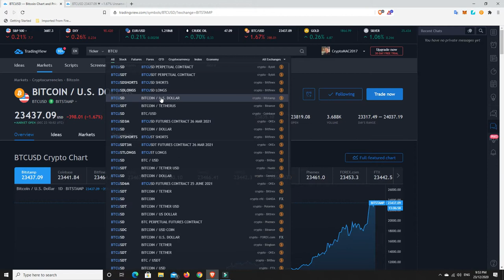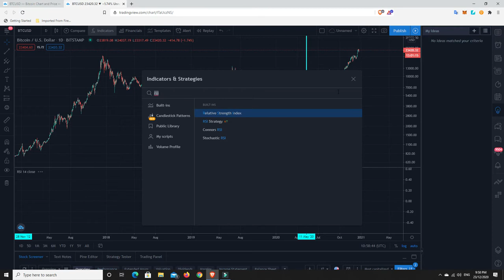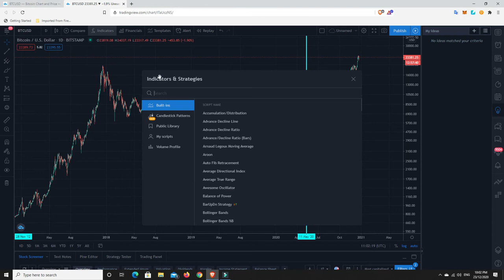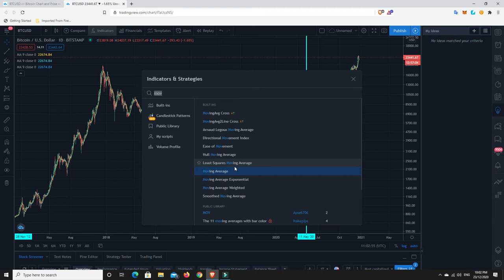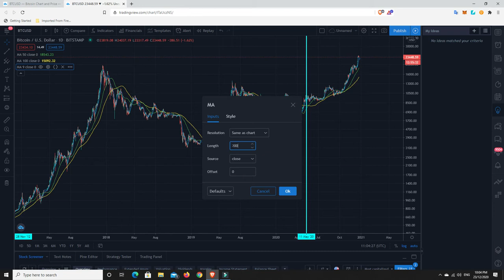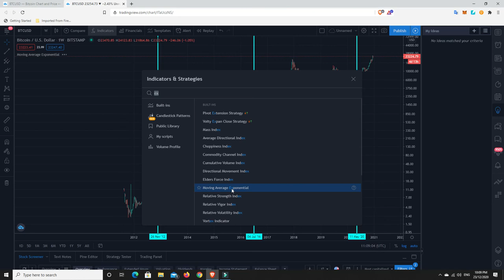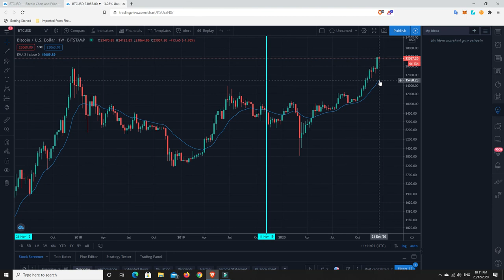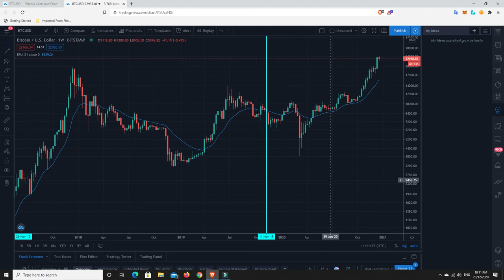Basic beginner Bitcoin indicators to help you understand the market.